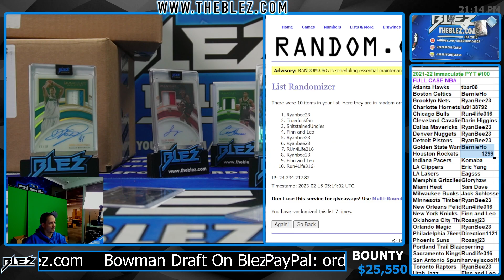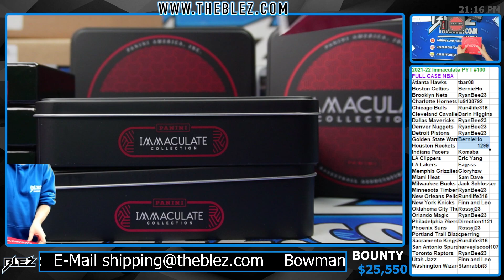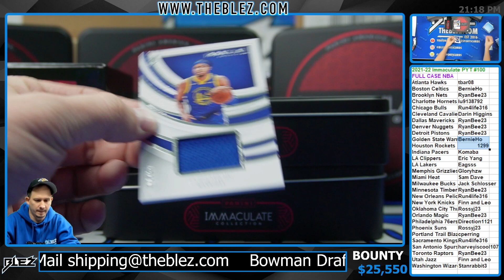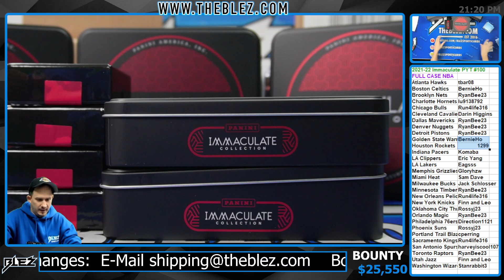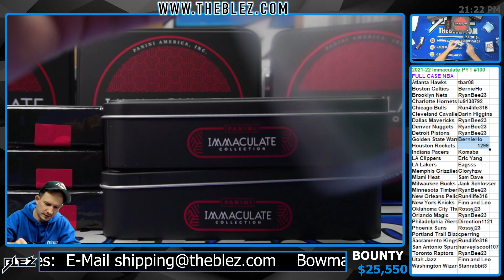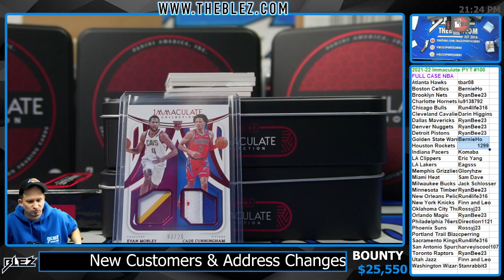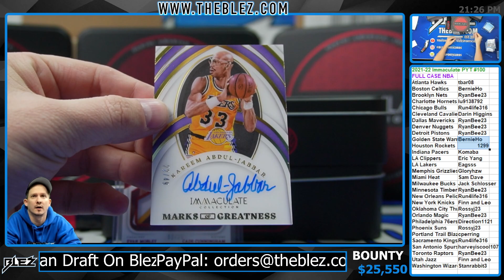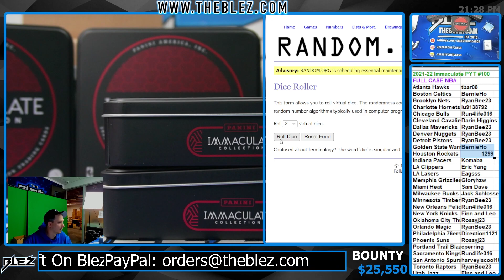2021-2022 Panini Immaculate FULL CASE BREAK #100 Pick Your Team